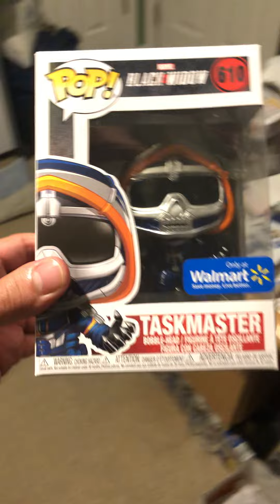Taskmaster Walmart exclusive Funko pop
Just picked up the Walmart exclusive taskmaster & common Funko pop’s from the new Black widow movie by marvel